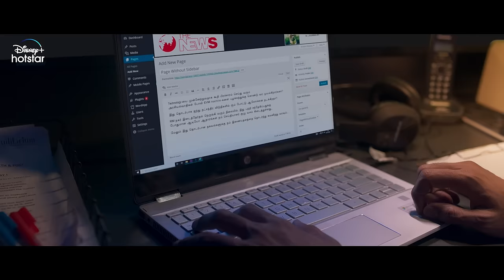Maaran - Streaming Now! | Dhanush | Karthick Naren | GV Prakash | Sathya Jyothi Films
Dhanush stars in this latest action-thriller directed by Karthick Naren.

Premiering on 11th March, in Disney+ Hotstar in 4 languages - Tamil, Telugu, Malayalam and Kannada.

Banner: Sathya Jyothi Films, TG Thyagarajan presents
Produced by: Sendhil Thygarajan and Arjun Thyagarajan
Director: Karthick Naren
Music Label: Lahari